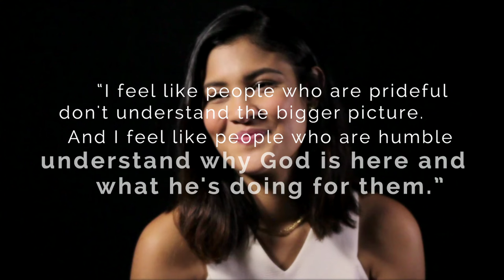MARICEL LAXA-PANGILINAN & KIANA VALENCIANO RISE GENESIS: PRIDE X HUMILITY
A RESURRECTION WEEK SPECIAL brought to you by the Manila Genesis Entertainment and Management Inc and GV Productions Inc., This project is a gathering of Manila Genesis artists, hosts, talents and musicians to pursue their calling of glorifying God in everything that they do.

The collaboration features:
Abby Asistio
Acel Bisa Van -Ommen
Julie Tarroja
RJ Dela Fuente
Katrina Velarde
Jordan Escusa
FelichiBuizon
Monique Lualhati
Ashley Campbell
Jordan Escusa
Ella Pangilinan
Maricel Laxa Pangilinan
Gary Valenciano
Angeli Pangilinan Valenciano
Kiana Valenciano

Produced By : Manila Genesis Entertainment Inc. and GV Productions Inc.

Watch out for more and check our updates!